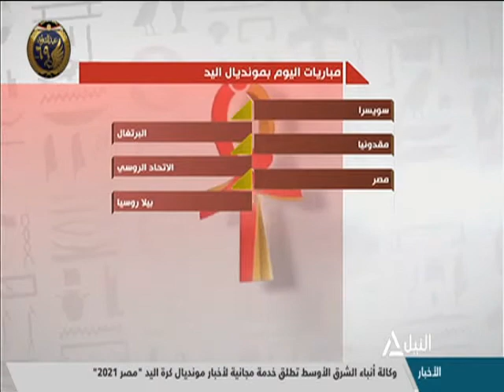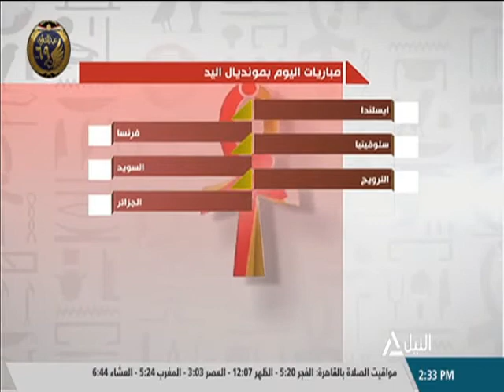تغطية كأس العالم لكرة اليد - مصر 2021 - محمدجمال فتحى - ناقد رياضي بصحيفة روز اليوسف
تغطية كأس العالم لكرة اليد - مصر 2021
محمدجمال فتحى - ناقد رياضي بصحيفة روز اليوسف